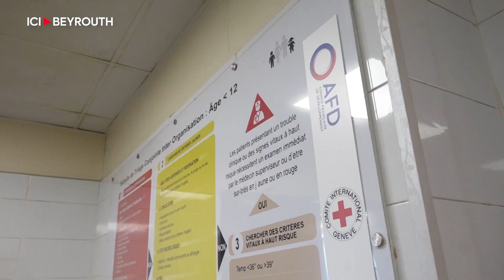Tripoli: les projets à long terme de l’AFD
Mercredi, CyrilleBellier, directeur du département Orients de l’AFD, et CatherineBonnaud, directrice de l’AFD au Liban, et leurs équipes se sont rendus à Tripoli où ils ont visité trois projets financés par l’agence française. Ceux-ci s’inscrivent dans une stratégie à long terme développée par l’AFD, qui soutient financièrement et investit, depuis 2003, dans divers projets dans la deuxième métropole libanaise.

Les équipes de l’AFD ont d’abord visité une école construite par l’Unrwa dans le camp palestinien de Nahr_el_Bared, avant de se rendre auprès de leurs partenaires du Comité international de la Croix-Rouge (CICR) à l’hôpital gouvernemental de Tripoli. Ils ont clôturé leur tournée par la visite d’une école élémentaire publique, au sein de laquelle est mis en place le projet Natafaal qui bénéficie à plus de 200 enfants libanais et syriens.

Par ailleurs, l’AFD et le Conseil norvégien pour les réfugiés (NRC) ont signé, le mardi 14 février, une convention de financement d’un montant de 10,7 millions d’euros pour appuyer le développement local et améliorer les conditions de vie des habitants de trois quartiers vulnérables de Tripoli, Beyrouth et Saïda.

Par Maxime Pluvinet